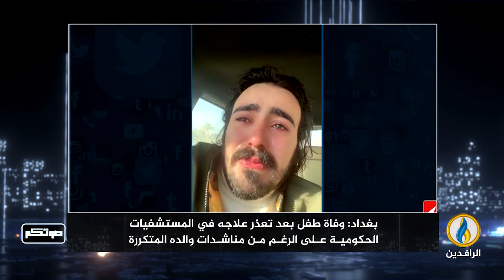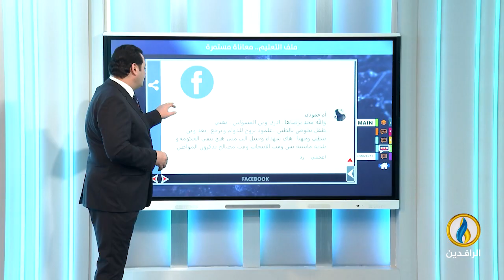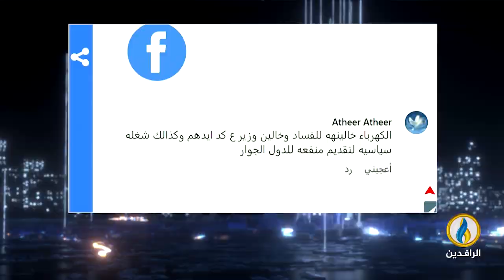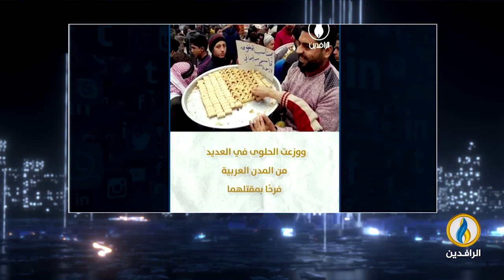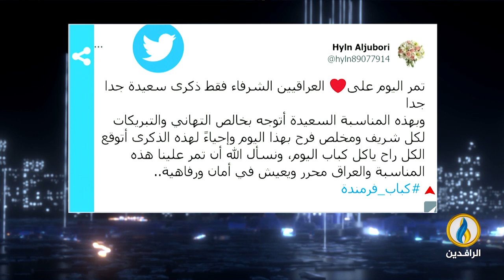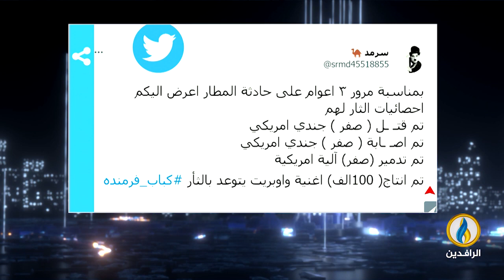صوتكم | 3 - 1 - 2023